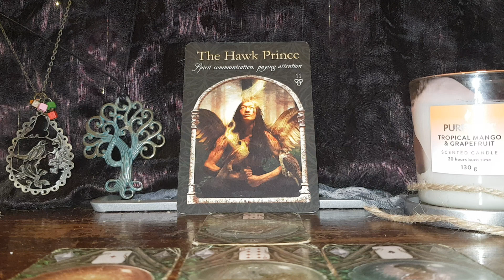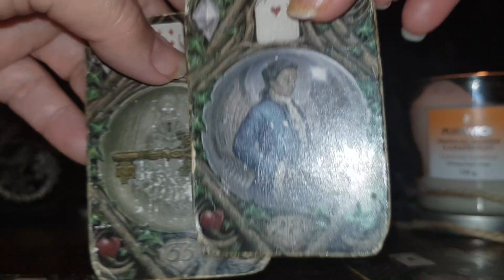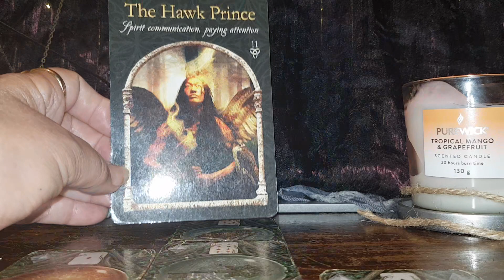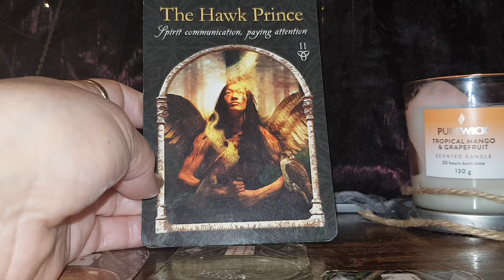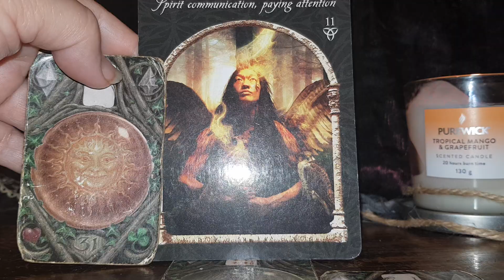Sagittarius Unlocking your destiny 19.11.23 ' Unlocking a new chapter'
Sagittarius#unlocking#destiny